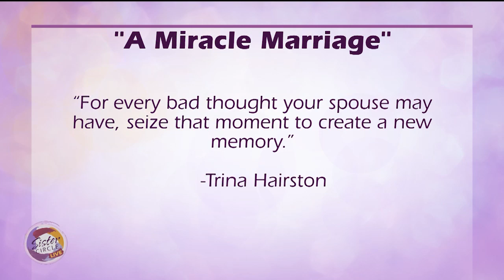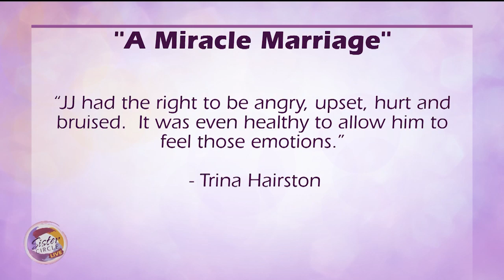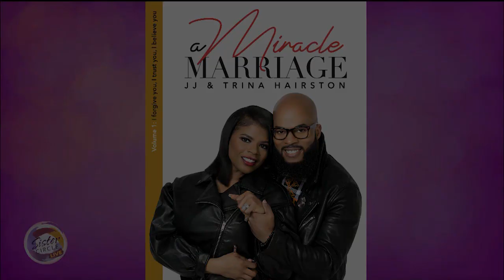Sister Circle | Miracle Marriage Essentials with JJ and Trina Hairston | TVONE